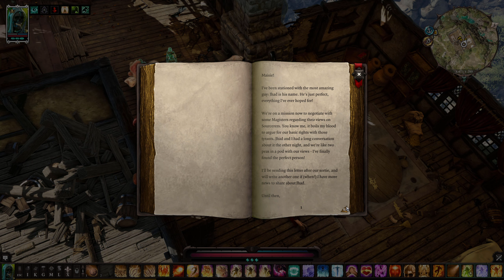I'm BACK Baby! - A Patient Gamer Plays...Divinity Original Sin II: Part 43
I'm back baby! After a bit of a hiatus, our archvillain Jarek Defiler has returned to continue the Divinity Original Sin 2 playthrough, yay!

Minds: @jarekdefiler
My book